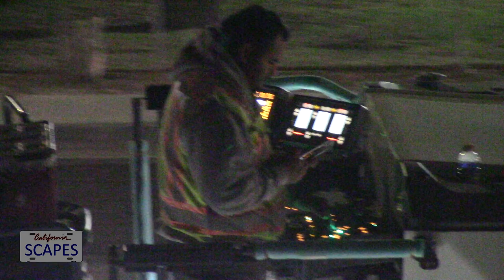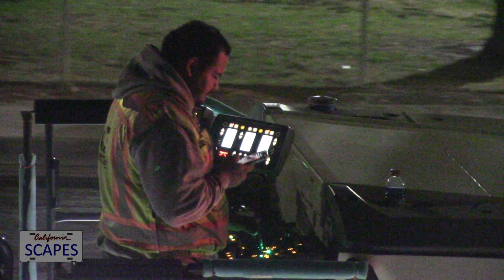CALIFORNIASCAPES Renewing Ocean Avenue Part 2, Lompoc, July 28, 2023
Renewing Ocean Avenue Part 2
Lompoc, July 28, 2023